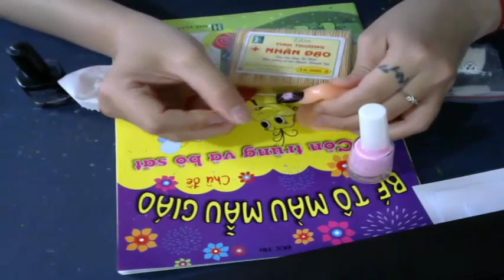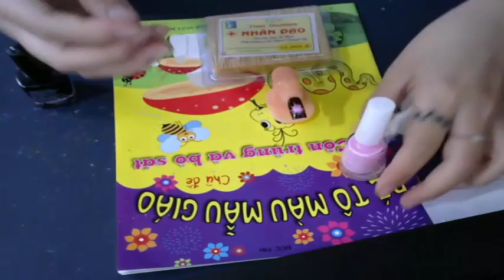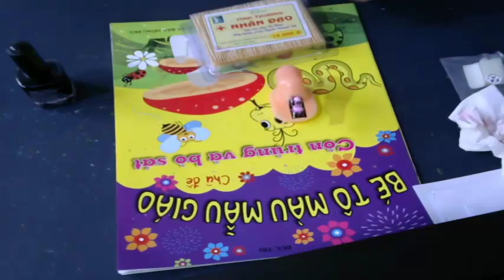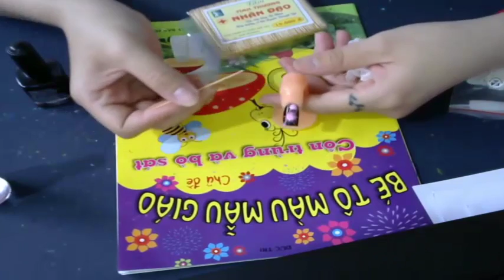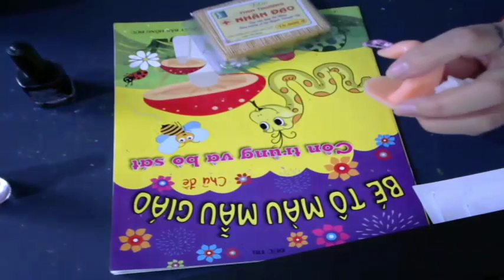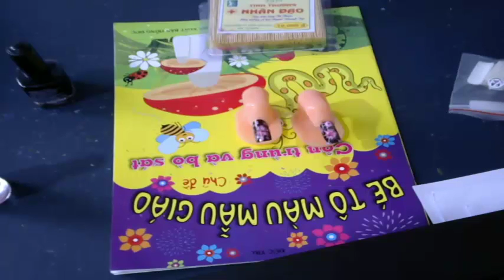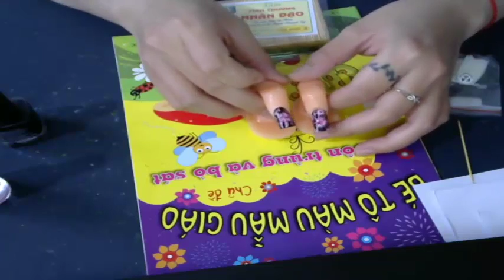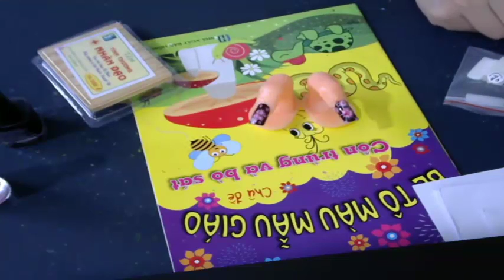LegendaryV - Nail art Vẽ Highland coffee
Nail art Vẽ Highland coffee